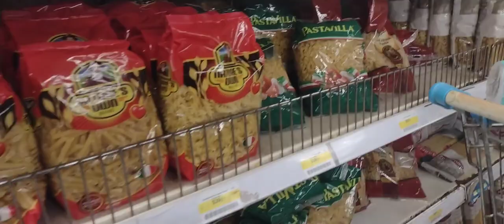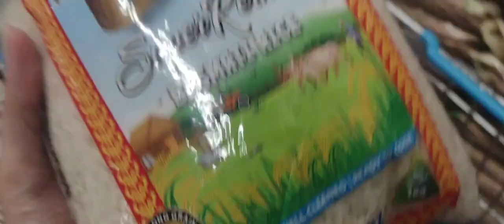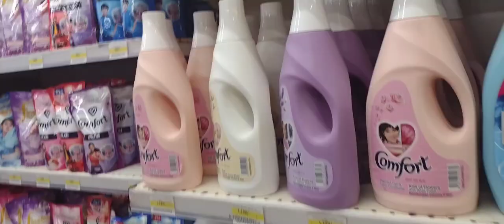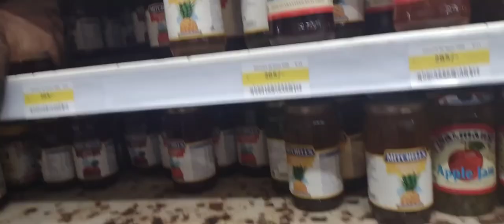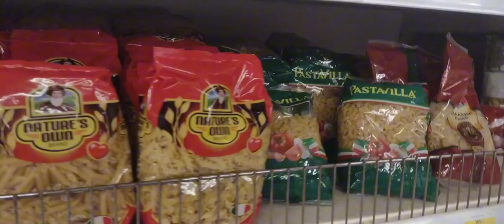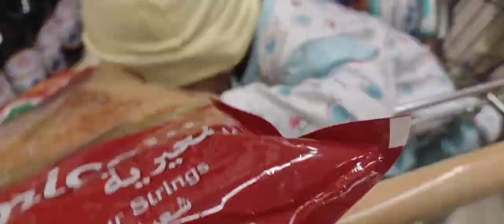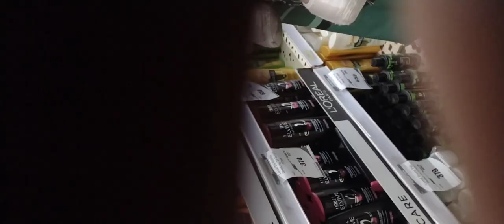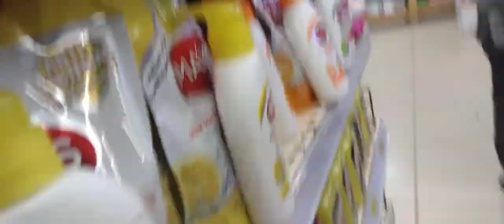Grocery Day || Maza Aya grocery krne main|| Ruba Mehran Here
har Ghar ki zarurat | Grocery Day 🤩 || Ruba Mehran Here